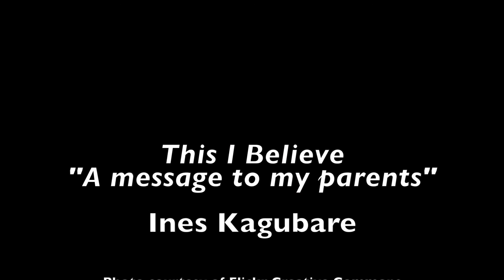Ines Kagubare - Message to parents (2016)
Parents will be there for you no matter what. Created as part of the "This I believe project" of the Missouri School of Journalism Editorial Writing class.  Clyde Bentley, professor.